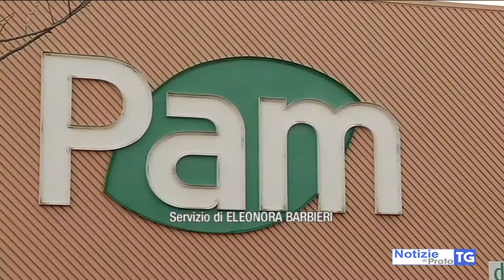2018-02-19 PRATO - PAM EVITA 15 LICENZIAMENTI CON CONTRATTO SOLIDARIETA'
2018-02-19 PRATO - PAM EVITA 15 LICENZIAMENTI CON CONTRATTO SOLIDARIETA'